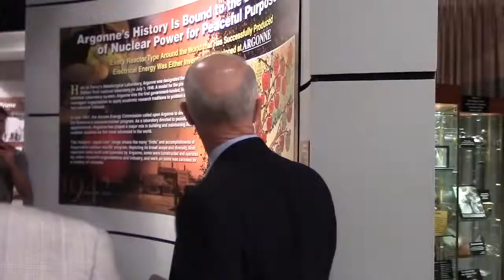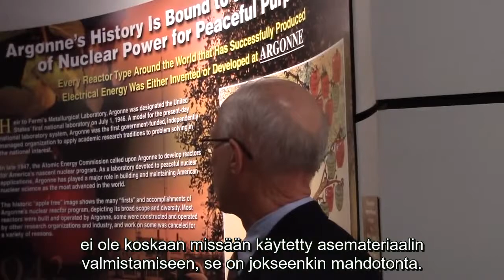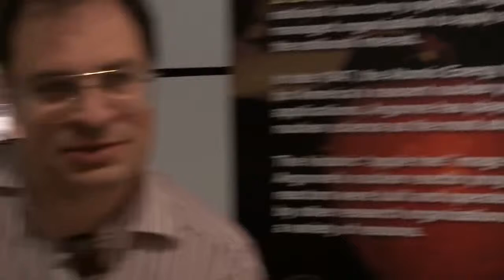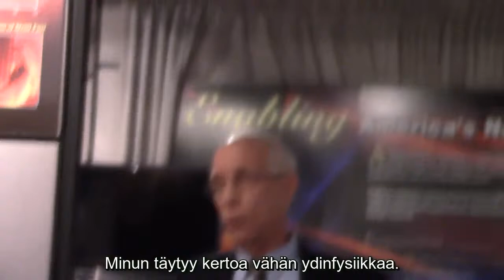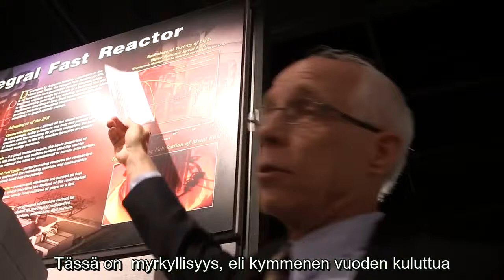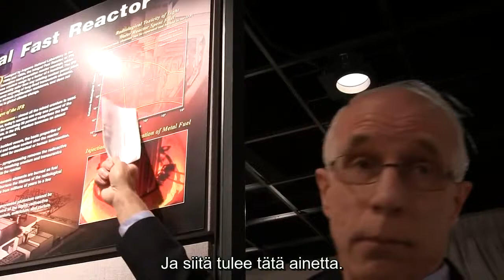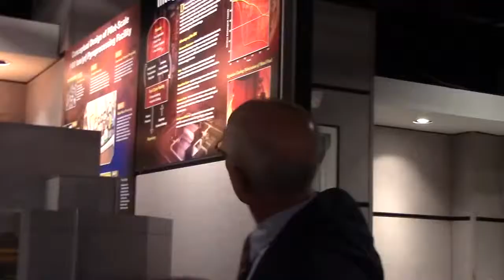Roger Blomquist kertoo mikä on IFR - Suomenkielinen tekstitys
Ydintekniikan tohtori Roger Blomquist kertoo, mikä on IFR ja miten sen avulla voidaan ratkaista mm. ydinjäteongelma.

Blomquist has worked at Argonne since he was a graduate student at Northwestern University in the late 1970s. His career has been centered on computational methods in neutron transport and reactor physics, especially Monte Carlo simulations and nuclear data processing for reactor physics computer programs. He currently serves on the Nuclear Engineering Division Outreach Committee.

Blomquist fielded questions from thorium advocates touring ANL (Argonne National Laboratory) from TEAC6 (Thorium Energy Alliance Conference #6).